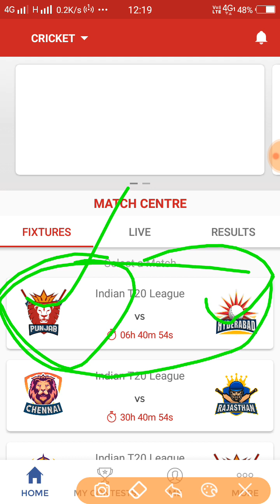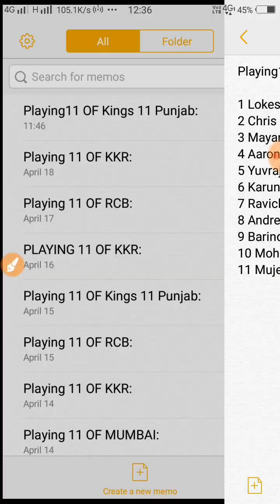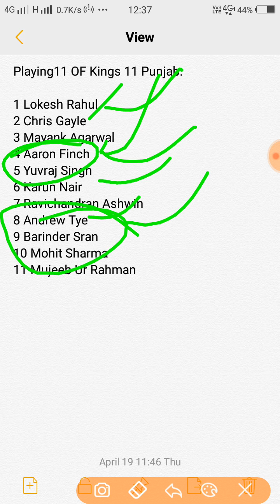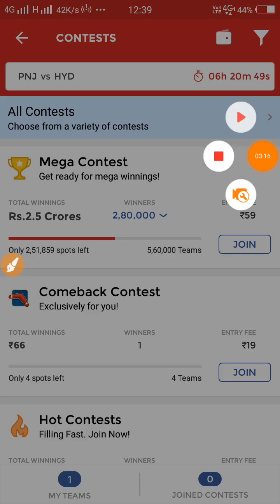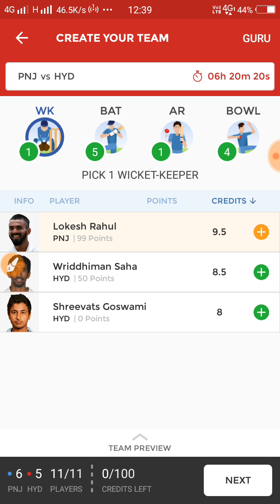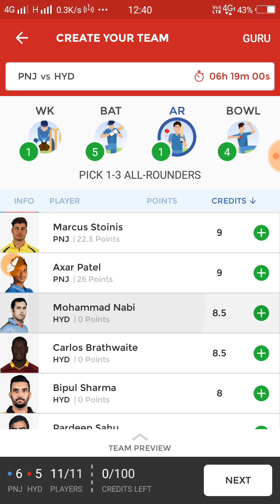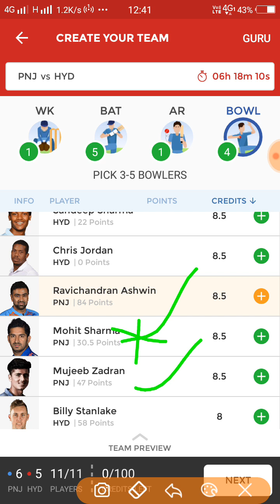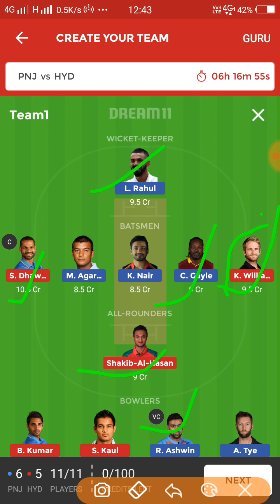KXIP vs SRH IPL 16th T20 Match Playing11 Dream11 Team (Kings XI Punjab vs Sunrisers Hyderabad)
Hi.
JOIN ALL two below fantasy  app to get rs 200 free

Use refer code ---J6PXPYC6JT
3 - to join halaplay
and register...
Dream11.com
Dream11 Teams,
Dream11 News,
Dream11 Expert,
Dream11 Grand Leauge winner,
Dream11 Predictor
Dream11 Videos
Dream11 Teams Providor
Fantasy News,
Fantasy Experts,
Fantasy Videos,
IPL2018
VIVO IPL DREAM11
IPL Fantasy Expert,
Delhi Daredevils
Kings Xi Punjab
Royal Challenger Banglore
Sunrisers Hydrabad
Rajasthan Royals
Mumbai Indians.
Watch IPL Live and Enjoye
Indian Premier League, Indian Premier League 2018, Indian Premier League 2018 Dream11 team, IPL, IPL 2018, IPL 2018 dream11 team,
Kings XI Punjab vs Sunrisers Hyderabad Dream11, Kings XI Punjab vs Sunrisers Hyderabad dream11 team, Kings XI Punjab vs Sunrisers Hyderabad dream11 team for today,
Kings XI Punjab vs Sunrisers Hyderabad IPL T20 match, Kings XI Punjab vs Sunrisers Hyderabad playing XI safe, Kings XI Punjab vs Sunrisers Hyderabad predicted playing 11,
PUN vs HYD 16th t20 Match dream11 expert,